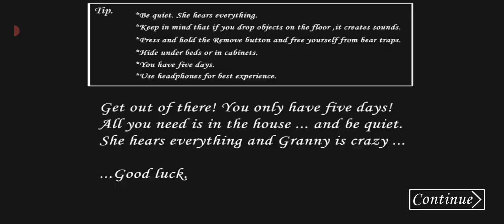Granny Revamp Grandpa Shotgun Sewer Escape Slandrina Ending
Granny Revamp Bug Giltch @OmGi010